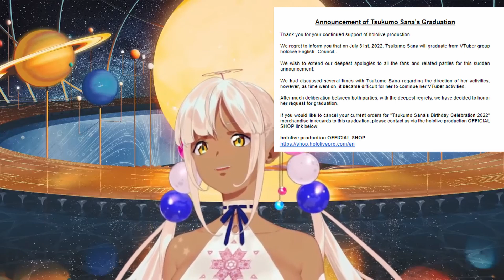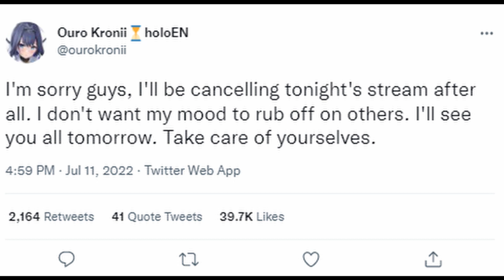Goodbye Tsukumo Sana